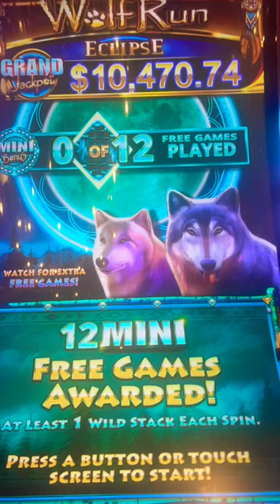12 Free Games Bonus on Wolf Run Eclipse Slot Machine! 💥🎉⭐️🔥 (part 1)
12 Free Games Bonus on Wolf Run Eclipse Slot Machine! 💥🎉⭐️🔥 (part 1) slots Cash slotmachines I can't wait for you to see this one CAS Fam! Let me know what you think. I respond to all the comments personally!

🎯BECOME A CAS FAM INSIDER (FREE!) and make sure you NEVER MISS another Livestream, Video, Contest, Giveaway, Prizes and MORE: Sign Up For Our Free Newsletter

1st Time Playing Rakin' Bacon Slot and I Hit a JACKPOT! Rakin Bacon Slot HANDPAY JACKPOT